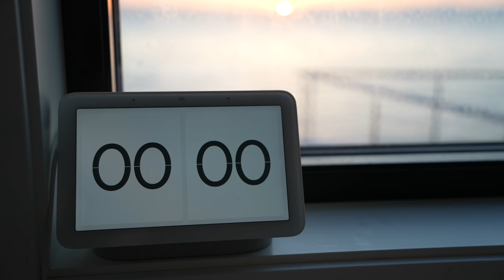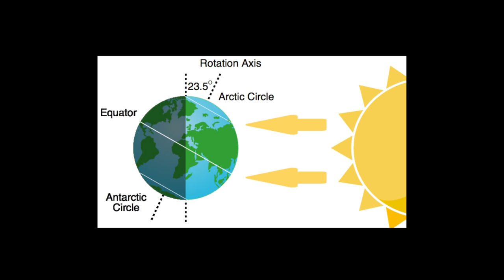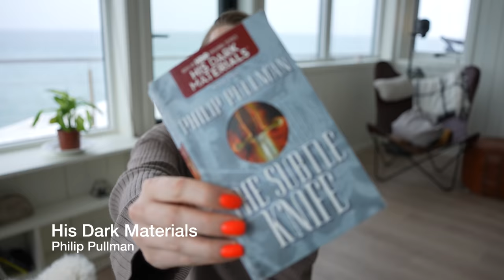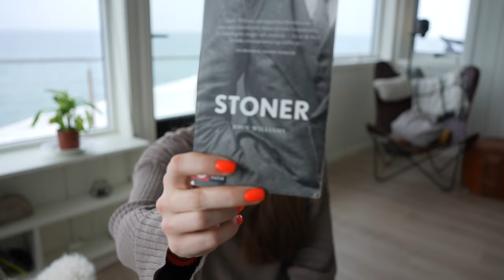Our Last Sunset for FOUR MONTHS | POLAR DAY has arrived! ep. 8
to check out Brevité backpacks!

Midnight sun has arrived! Grim and I watched the sun set for the last time, welcoming Polar Day back to Svalbard! We also do a lot of other fun stuff in this video, so I hope you enjoy it! 😊 💫

- Fjällsippa - Strøm
- Frontiers - Johannes Bornlof
- Fields of Moab - They Dream by Day